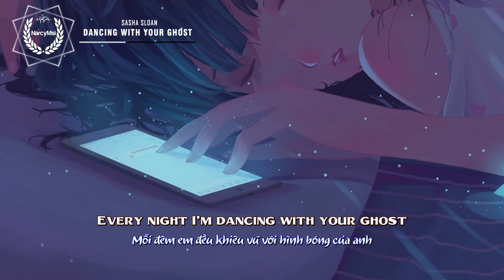[Vietsub + Lyric] Dacing With Your Ghost - Sasha Sloan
🔖 VOCABULARY
- yelling (v) ▸ la hét
- tight (adj) ▸ chặt, chặt chẽ
- cloud (n) ▸ đám mây
- ghost (n) ▸ ma, hình bóng
🎼 Lyrics: Dancing With Your Ghost - Sasha Sloan